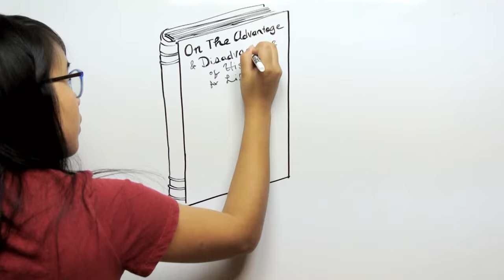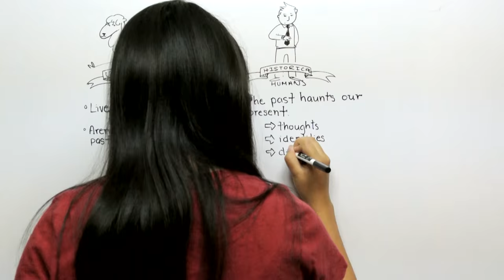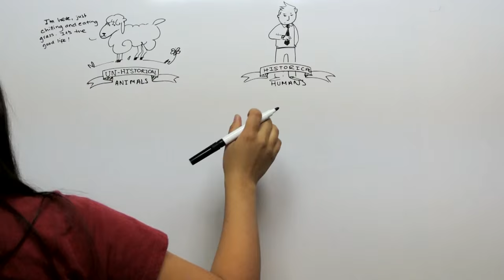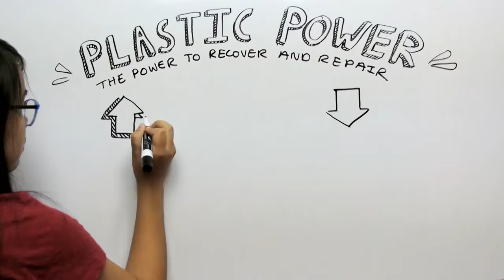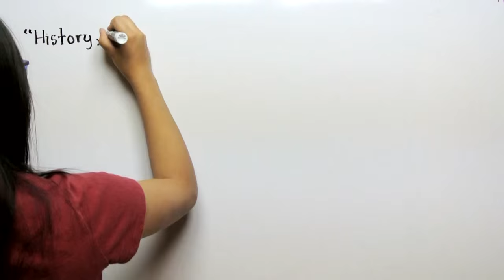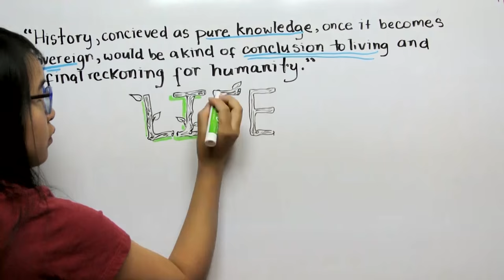Nietzsche: On the Advantage and Disadvantage of History for Life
Is knowledge good? Is knowledge bad?  In what ways can history help us live and become stronger people? And what is it with Nietzsche's mustache anyways ?(we don't ever answer that question about facial hair...but we answer many others in this video about Friedrich Nietzsche's book "On the Advantage and Disadvantage of History for Life")

"Clear Waters", "Mesmerize"
Art and Content by Grace Hong, Production by Ian Hong